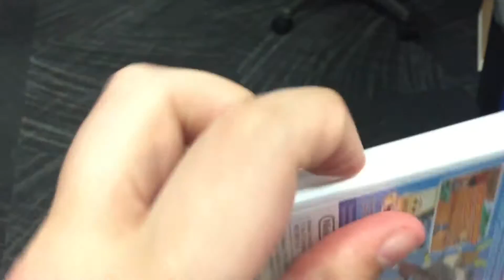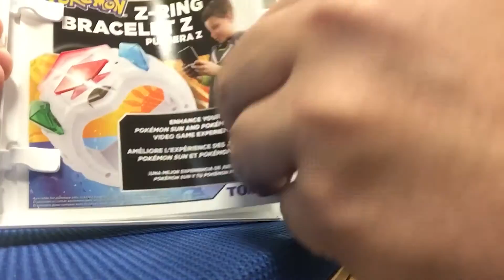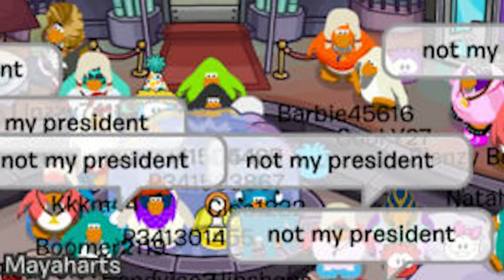New Pokémans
let's have a brief look into the latest addition
to the phenomena that is digimon

( ͠°ᴥ °) well hi there gorgeous. for some juicy notes, attributions, shib pics, etc.. check out this watermelon flavored gdoc thank you for all your support! i love you